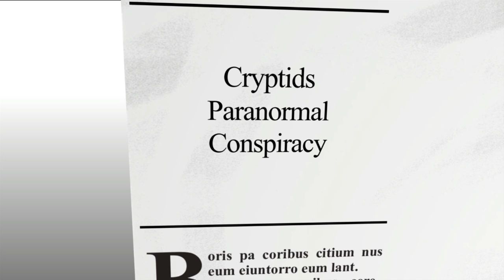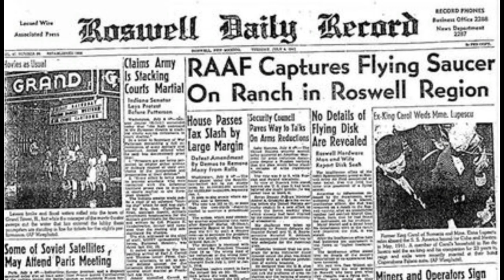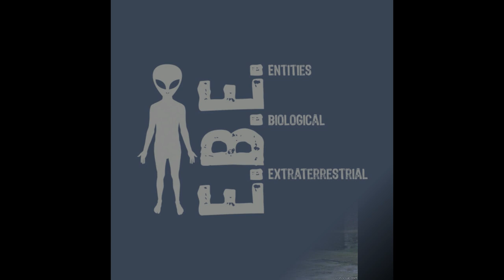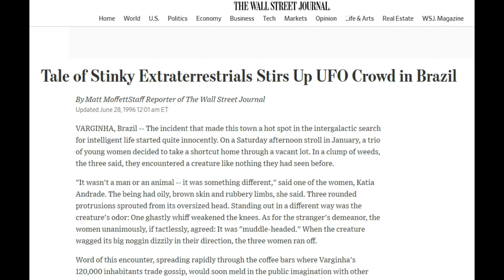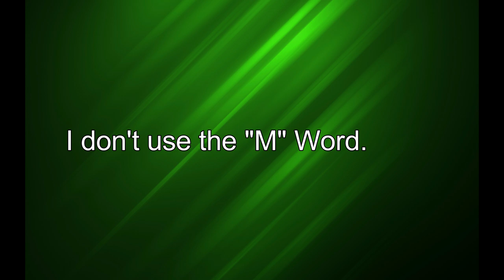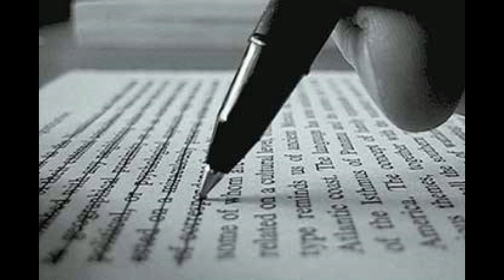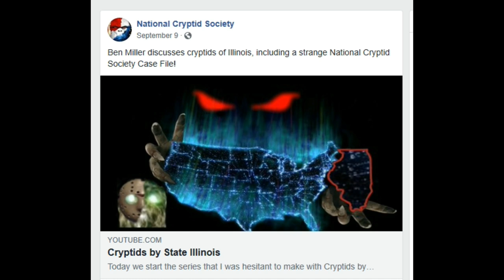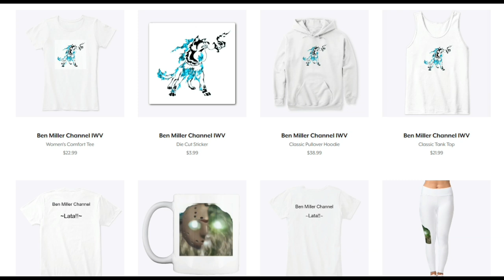Varginha Alien Encounter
With our video today we look at the Varginha Alien Encounter and see if there is any truth behind it. This case is really odd since it is almost a mirror image of the famous Roswell UFO Crash. Complete with alien passengers and military cover up.